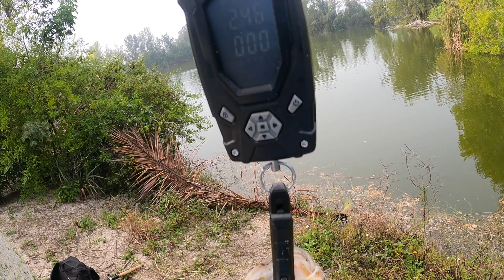crazy bass action in fort myers florida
snook didn't came to play but the bass action was none stop

follownmy social media for more